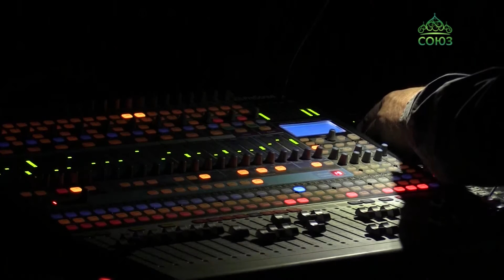В Санкт-Петербурге состоялся большой концерт группы «Пульс вечности»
Нашим телезрителям хорошо известна группа «Пульс вечности». Не раз на первом православном мы рассказывали о творчестве этого коллектива.  В Санкт-Петербурге в духовно-просветительском центре «Покровский, состоялся их большой концерт.